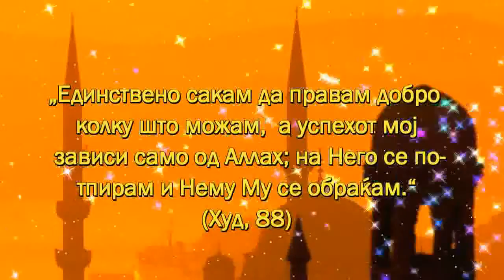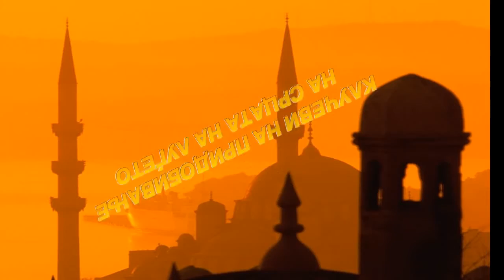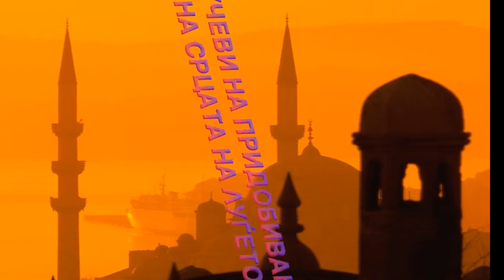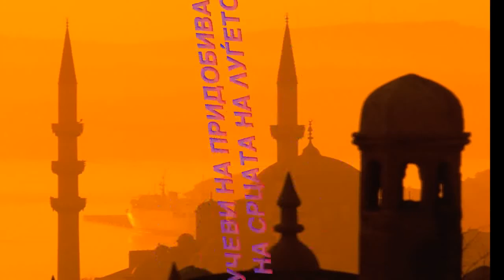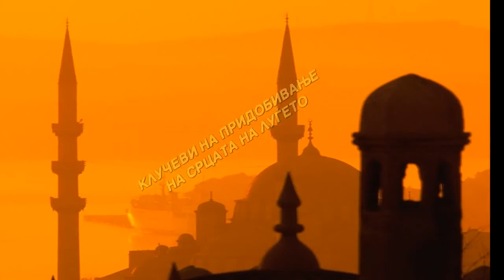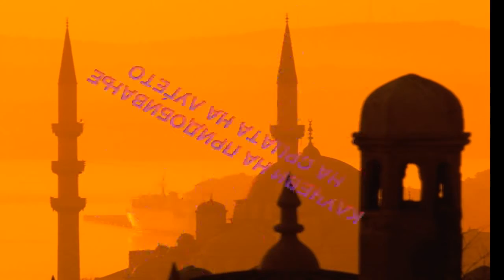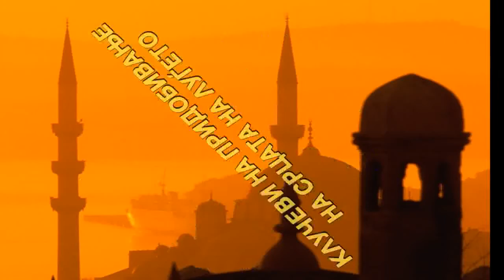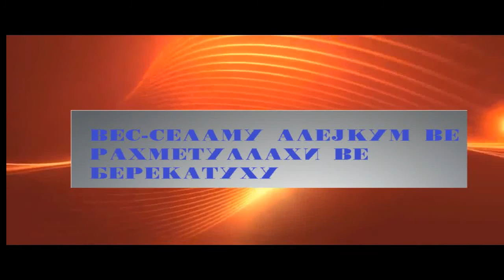Клучеви за придобивање на луѓето?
Целесно предавање пред Џума